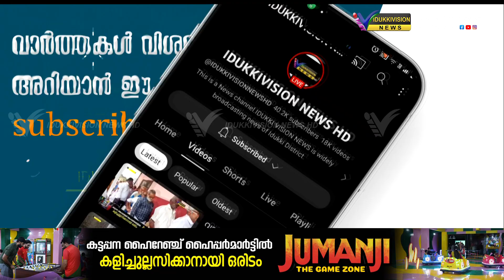ഇടുക്കി ജില്ലാ ശരീര സൗന്ദര്യ മത്സരം അടിമാലിയില്‍ നടന്നു